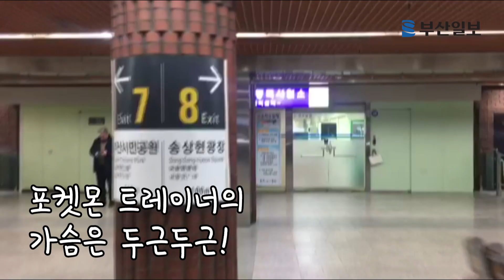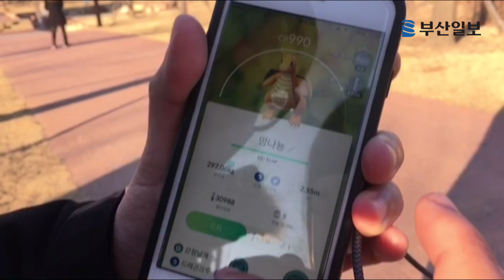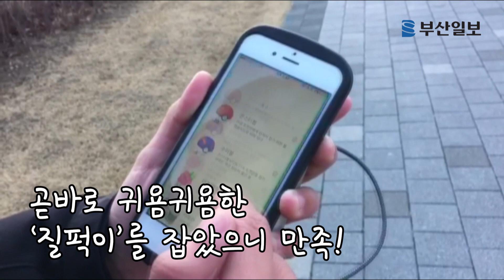[포켓몬GO] 레어 '망나뇽' 쉽게 잡는 장소 단독 공개!!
증강현실(AR) 게임 '포켓몬고' 한국 출시 첫날 국내에서만 291만명이 플레이했다는 조사결과가 나왔다.

25일 앱 분석업체 와이즈앱에 따르면 지난 24일 하루 동안 '포켓몬고'를 플레이한 국내 이용자는 291만명으로 추정된다.

'대박 게임'으로 불리는 '리니지2 레볼루션'의 첫날 사용자가 100만 명이었던 것과 비교해도 약 3배에 가까운 수치다.

와이즈앱은 지난 24일 하루 동안 전국 1만7천400명의 안드로이드 스마트폰 이용자 표본조사를 실시해 이 같은 결과를 얻었다고 설명했다.

이 회사에 따르면 '포켓몬고' 출시 첫 날 스마트 기기에 다운로드 받은 이용자는 약 283만명이다.

정식 출시일 전에 비공식적인 경로로 게임을 내려받은 뒤 지우지 않았던 51만명을 포함하면 국내 '포켓몬고' 설치자는 총 334만명에 달한 것으로 파악된다.

한편 '포켓몬고'는 25일 현재 애플 앱스토어 무료 순위 1위, 매출 순위 2위를 기록 중이다.

류세나 기자 cream53@
디지털미디어본부 박민하·조영환 대학생인턴 multi@